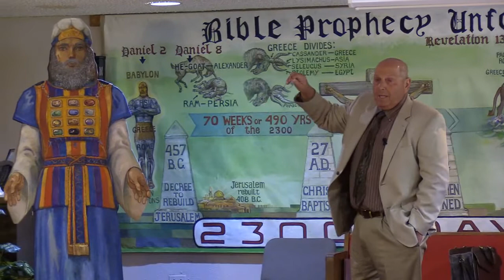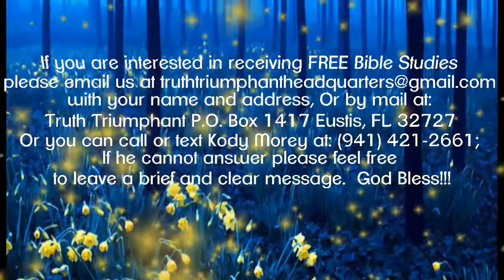Present Truth pt 56: The Repairers-Paul Praino